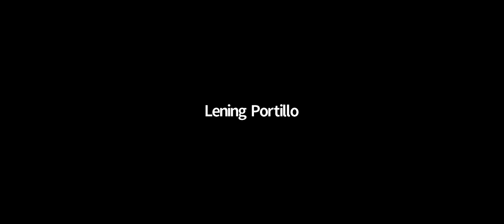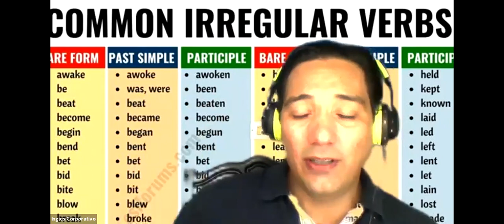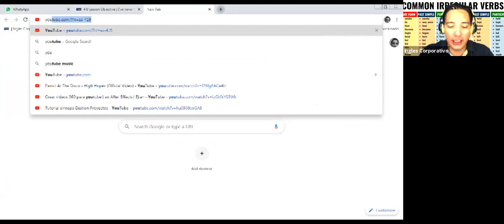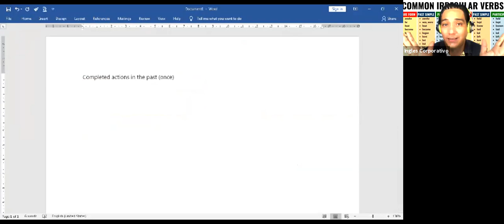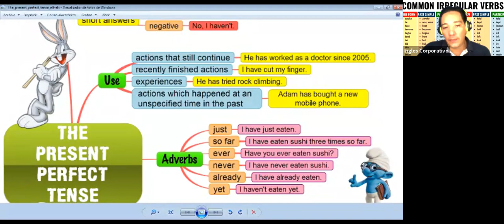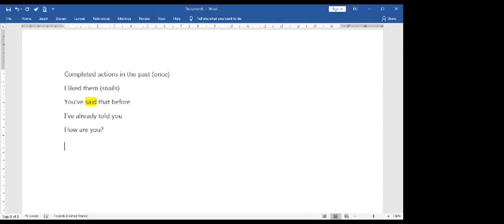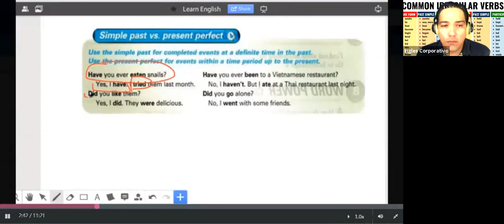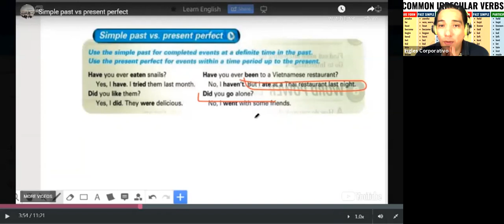Ingles Corporativo-I1-03-8-9-PM-06-20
Practice asking and answering questions in English using the present perfect and simple past tenses. In this lesson, English teacher Joe Saenz explains when use simple past vs. the present perfect tense depending on the timeframe of the action. Practice asking questions in the present perfect using “have you ever,” and describing your past experiences by responding in both the present perfect and simple past. This lesson includes an English oral comprehension exercise.